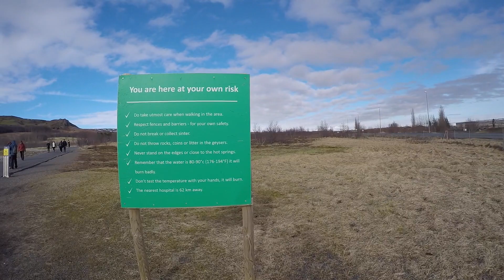The Golden Circle, Iceland 2017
Shot on GoPro Hero 4 Silver @1080p60 using GoPro Karma Grip
Edited and exported using iMovie @1080p60
Uploaded to Youtube @1080p60

Charles William - Where You Wanna Be
Of Monsters and Men - Mountain Sound